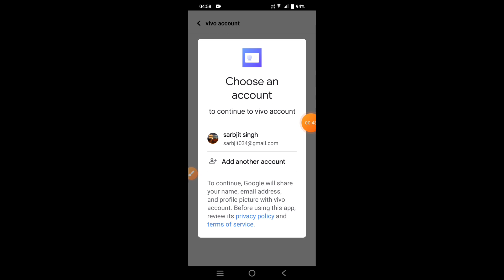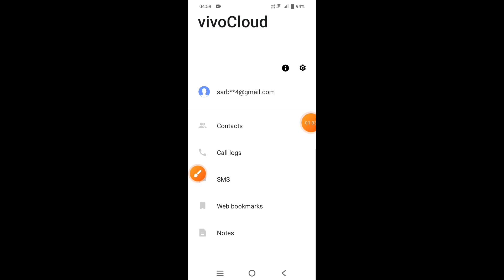How to backup and restore data in Vivo Y17s || Vivo Y17s me data backup aur restore kaise kare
hello dosto, aaj maine is video me bataya hai ki Vivo Y17s me data backup aur restore kaise kare, dosto Vivo Y17s me data backup karna bahut hi aasan hai. Agar aap bhi janna chahate hain ki Vivo Y17s me data ka backup aur restore kaise kare to is video ko pura dekhiyega, thanks friends.

Hello friends, in this video, I've explained how to backup and restore data on Vivo Y17s. Backing up data on Vivo Y17s is very easy. If you want to know how to backup and restore data on Vivo Y17s, be sure to watch this entire video. Thanks, friends.

How to backup and restore data in Vivo Y17s
Vivo Y17s me data backup aur restore kaise kare
How to do backup and restore in Vivo Y17s
How to backup all data in Vivo Y17s
How to restore data in Vivo Y17s
Vivo Y17s me data backup aur restore kaise karte hain
Vivo Y17s me data backup kaise karte hain
Vivo Y17s backup and restore
Vivo Y17s